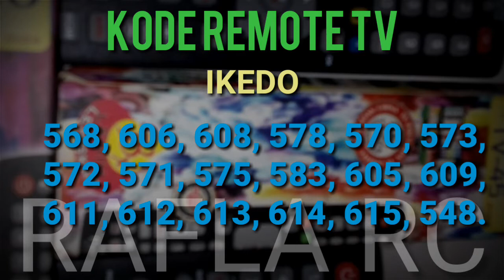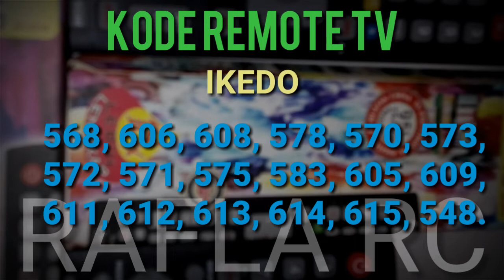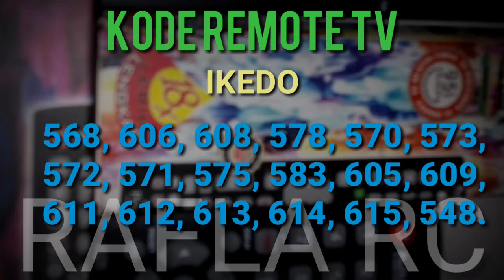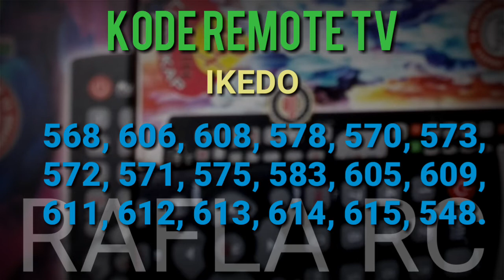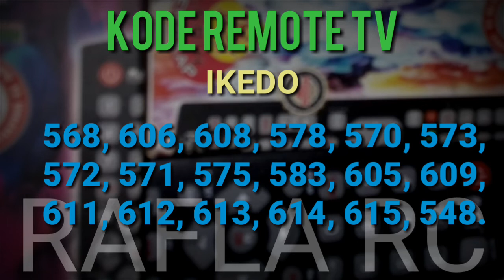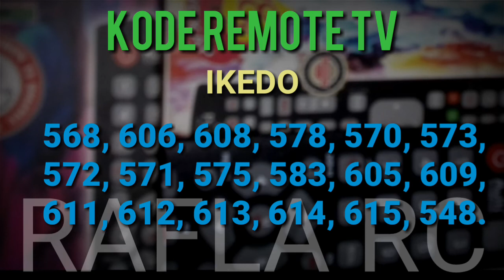KODE REMOTE TV IKEDO || JOKER PREMIO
Kode remote tv IKEDO bisa menggunakan remote Joker PREMIO, bisa juga di coba dengan  remote mek  lainnya biasanya ada yang cocok.